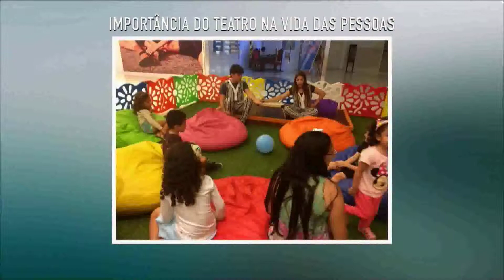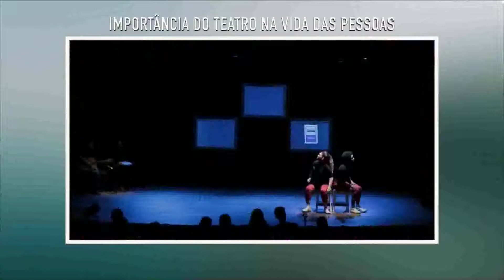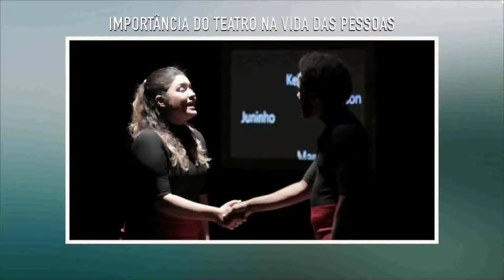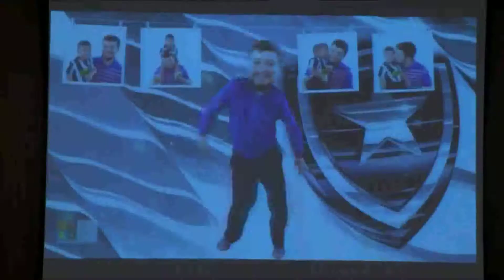Estúdio Sat | A importância do teatro na vida das pessoas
A importância do teatro na vida das pessoas